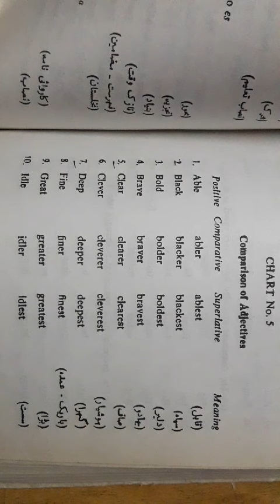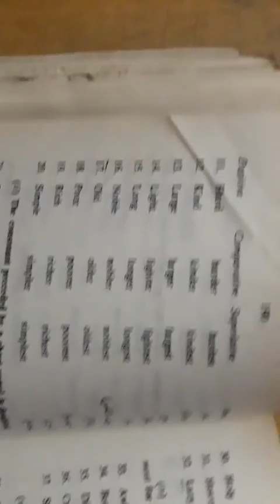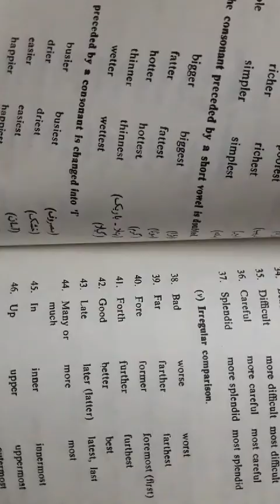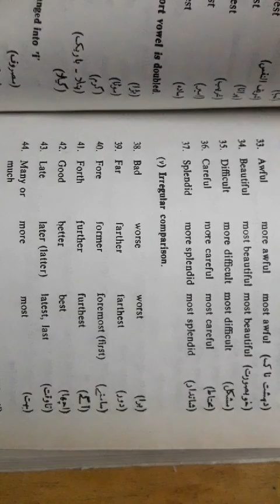Classs 7 Oct English Lecture 2